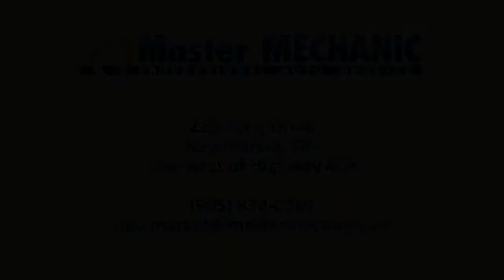Master Mechanic's grand re-opening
On June 12, 2010, the vivaNext team attended the Grand Re-Opening of Master Mechanic in Newmarket. The business recently relocated to 225 Pony Drive as part of the Davis Drive rapidway project. Owners Gary and Sue Bodnar wanted to share this special occasion with the community and invited friends and customers to celebrate their great new location!